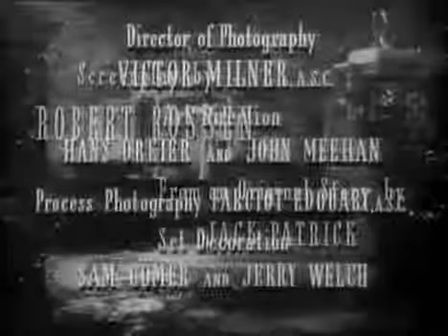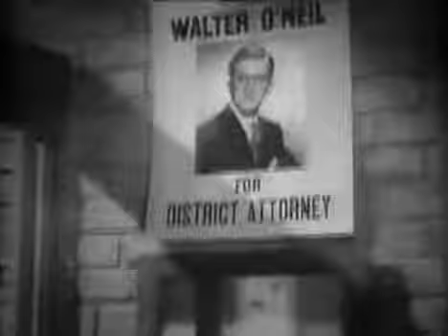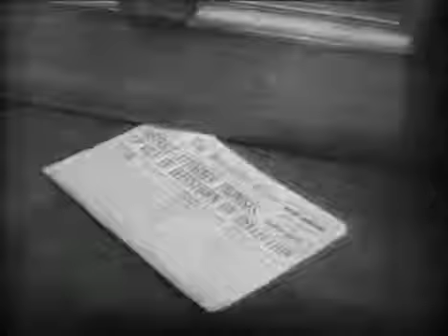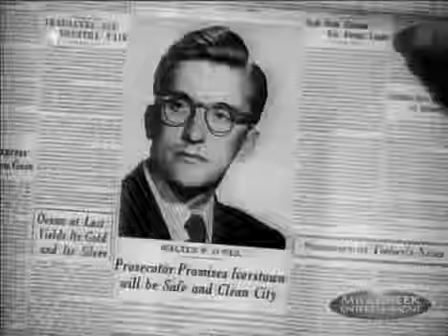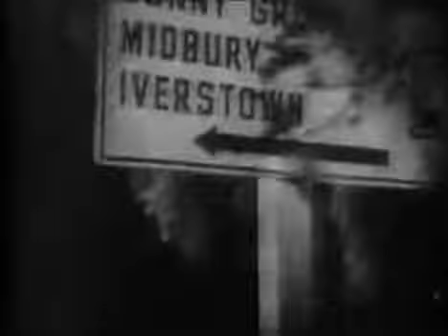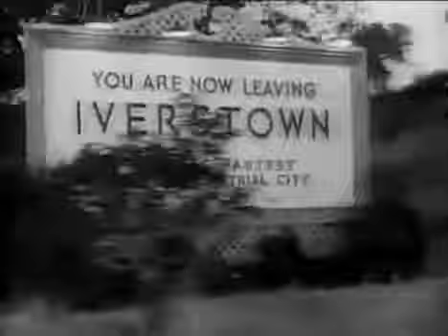The Strange Love of Martha Ivers (1946)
Genre: Drama, Film-Noir
Rated: 7.5 / 10
Starring: Barbara Stanwyck, Van Heflin, Lizabeth Scott, Kirk Douglas
Director: Lewis Milestone

In 1928, young heiress Martha Ivers fails to run off with friend Sam Masterson, and is involved in fatal events. Years later, Sam returns to find Martha the power behind Iverstown and married to good boy Walter O'Neil, now district attorney. At first, Sam is more interested in displaced blonde Toni Marachek than in his boyhood friends; but they draw him into a convoluted web of plotting and cross-purposes.